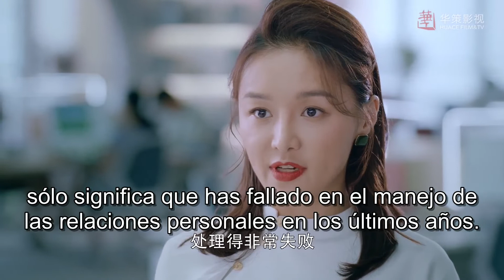EP 02 Por que una fría Directora le hace difícil la vida a la chica guapa